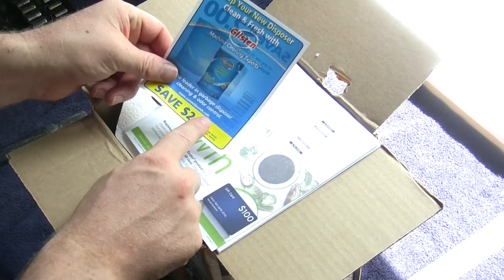Box Opening Plug Popping Badger 100 Sink Garbage Disposal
It's might be a good time to replace that old Badger garbage disposal if the thing is craked and leaking.

Here we are opening the box of a Badger 100 and also knocking out the dishwasher drainplug of the unit, that is if you have a dish washer.

Creative Commons for use in productions. Link backs welcome send message if you need help. I check messages On Mondays and Thursdays. by 9pm EST.

Most videos unless stated are recorded hand-held or tripod with a Canon Vixia HG20 on MXF format uploaded in the highest quailty possible from Camera or Adobe Render.